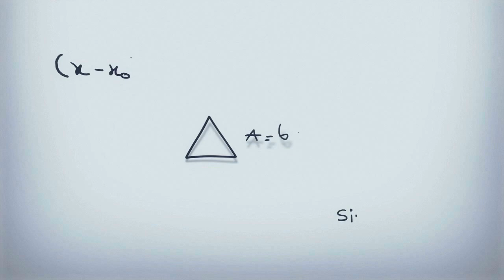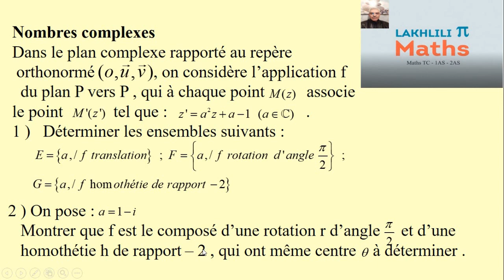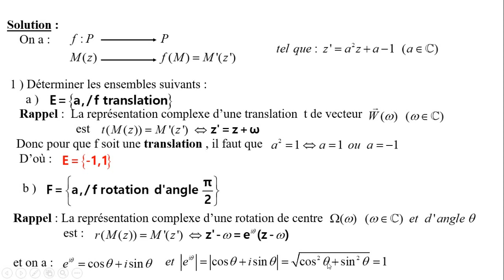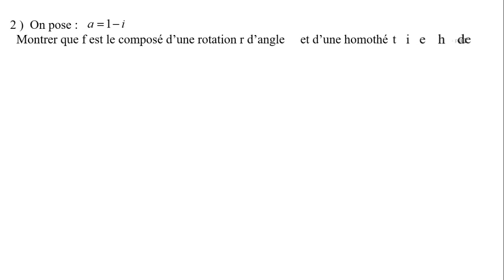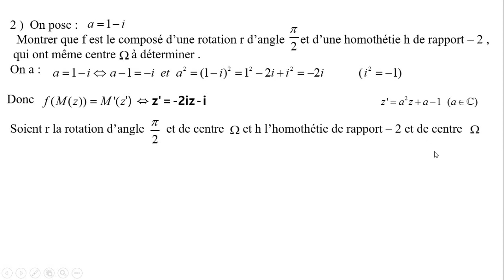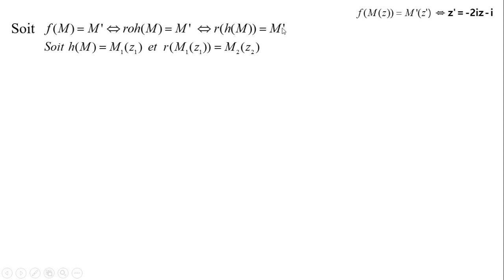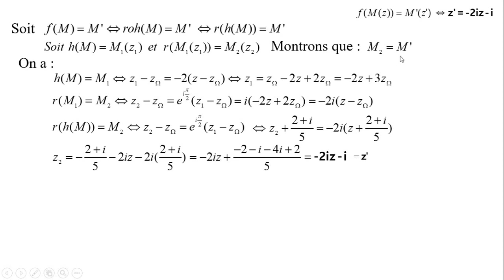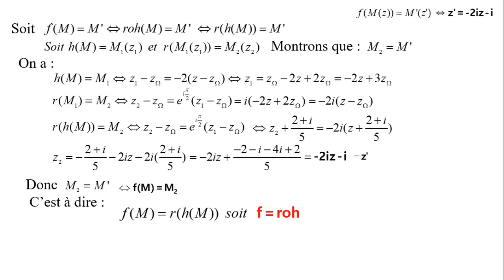Nombres complexes : Transformations . 2ièmeBAC Mathématiques